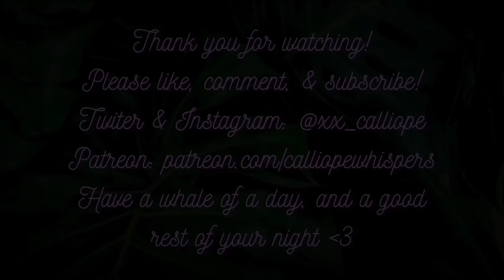ASMR 💤 The Most Relaxing Sleep Clinic 💤 | Medical Exam & Lulling You To Sleep | Soft Spoken RP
I've always adored GentleWhispering's 'Dream Lab' videos, and as I was re-watching the more recent one the other day, I was thinking to myself, "I haven't done a sleep clinic vid in a bit, and I haven't done one with a more 'realistic' setup." So, I took that inspo from GW to do an off-center set-up where your "legs" are in view - when I set up the video, the dark blue sheets were easy to see, but upon editing, I realized they blended in with the black background lol

In this sleep clinic video, we're bringing out a bunch of different techniques to help you fall asleep, starting with a general check-up and ending with a little leg massage. I hope you enjoy the video :)

Introduction ~ 00:00 – 01:30
Medical History/Questionnaire ~ 01:30 – 09:55
Starting Your General Check-Up ~ 09:55 – 11:59
Taking Your Pulse/Respiration Rate ~ 11:59 – 14:27
Measuring Your Blood Pressure ~ 14:27 – 17:36
Examining Your Eyes with Penlight ~ 17:36 – 21:26
Looking At Your Nose ~ 21:26 – 22:22
Taking a Peek at Your Mouth & Throat ~ 22:22 – 23:43
Quick Examination of Your Ears ~ 23:43 – 26:03
Listening to Your Heart ~ 26:03 – 26:51
Auscultating Your Lungs ~ 26:51 – 29:28
Deep Breathing Exercise ~ 29:28 – 32:32
Q&A: Sensations, Thoughts, & Feelings in Your Body ~ 32:32 – 37:14
Deep Breathing ~ 37:14 – 38:24
Guided Progressive Relaxation Exercise ~ 38:24 – 52:35
Final Deep Breathing Exercise ~ 52:35 – 54:01
Leg Massage ~ 54:01 – 58:28
Final Bits ~ 58:28 - 1:00:01

xx Calliope

❥ If you want to donate (but don't ever feel pressured to!) I have two ways to go about it:

❥ Frequently Asked Questions:
- “Why do you ask for a preferred name & address?” While I'm a cisgender woman, I'm very aware of my audience having members that don't use their 'legal' names (I'm one of them) and use specific pronouns, or are questioning their names and given pronouns. It's just common courtesy to make everyone more comfortable here. Even if it doesn't apply to you, it may apply to others and makes the world of difference.
- “Why do you ask for consent to touch (even if it's a given)?” Coooommon courtesy; big thing with me. I hate being touched by anyone I don't know, but being asked even if I know I'm going to have to anyway is much more comfortable than someone putting their paws on me without warning. Common courtesy.
- “Is your name really Calliope? How do you say it?” Yup. It's pronounced Ka-Lie-Oh-Pee, not Kal-Ee-Ope.